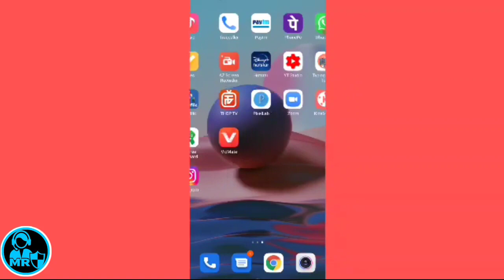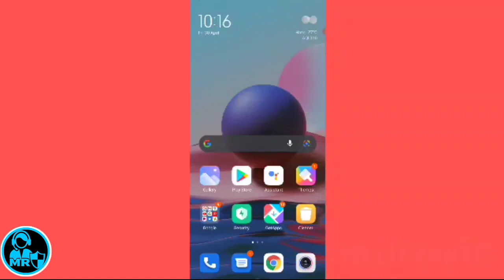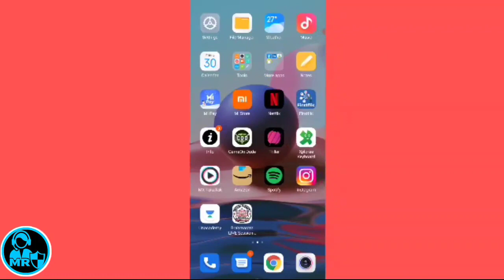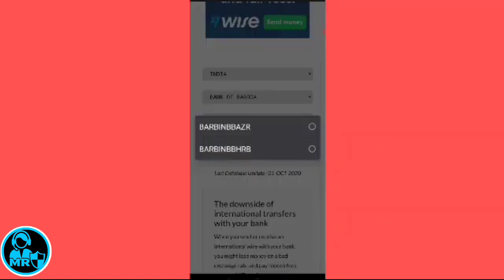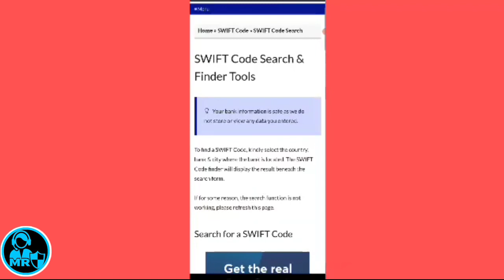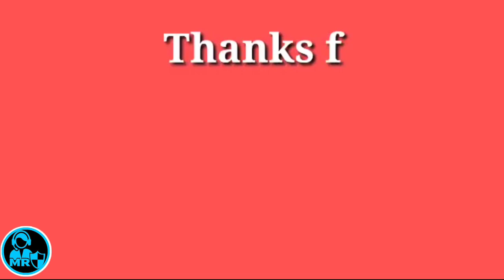Bank swift code